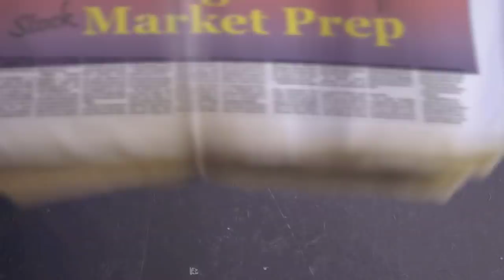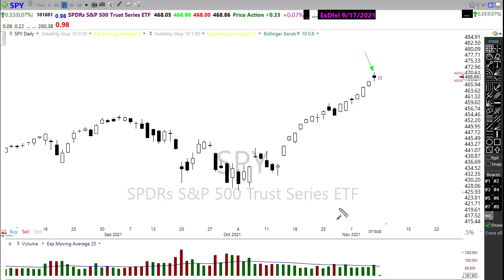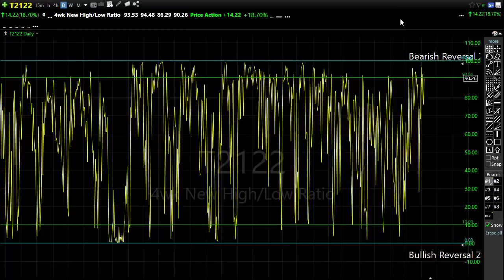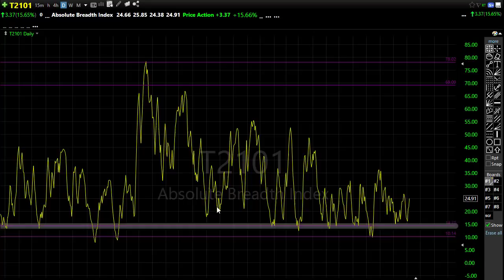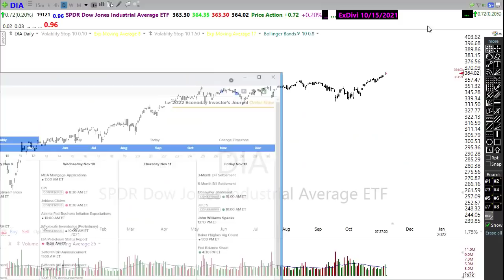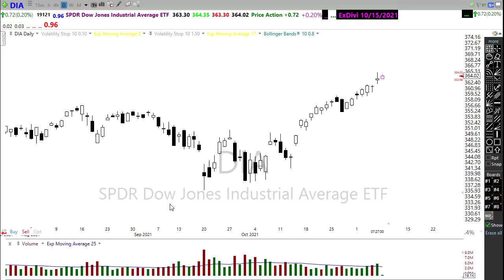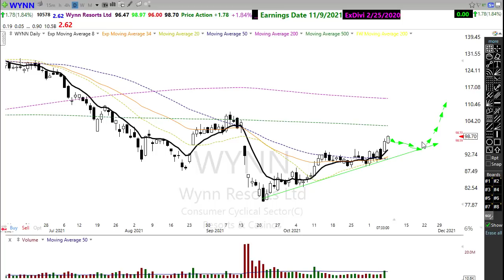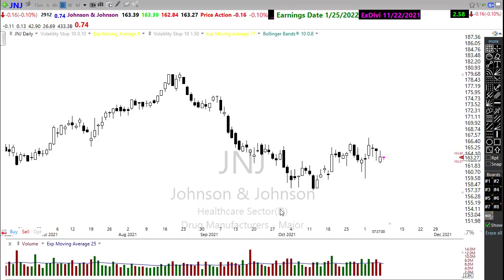Morning Market Prep | Stock & Options Trading | 11-8-21